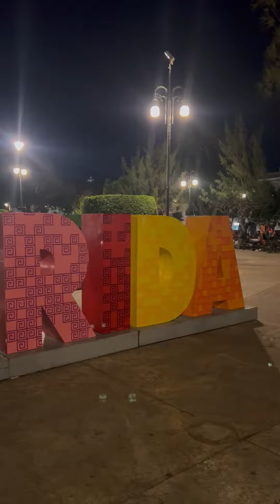Merida Mexico City center